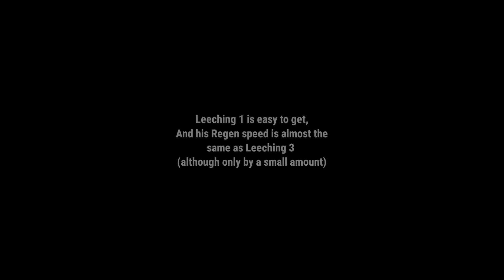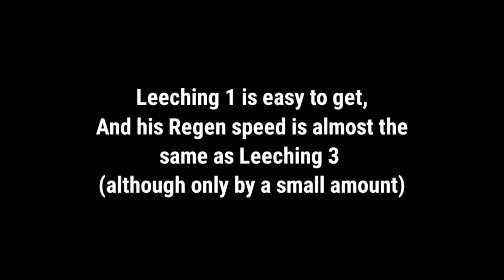Leeching Level 1 is Better than Leeching Level 3?? [Blockman Go Bedwars]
So in this video I will compare Level 1 Leeching with Level 3 Leeching, Level 1 Leeching Has a Fast Regeneration Speed ​​while Level 3 Leeching is Slow